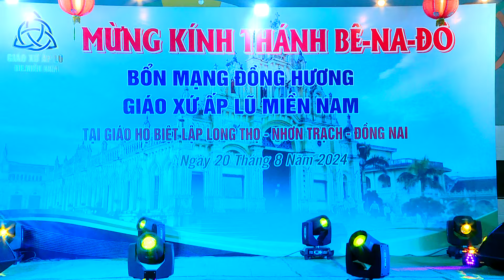Tiệc Mừng lễ Thánh Bê Na Đô - Bổn mạng Đồng hương Ấp Lũ Miền Nam 2024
Tiệc Mừng lễ Thánh Bê Na Đô - Bổn mạng Đồng hương Ấp Lũ Miền Nam,  tổ chức tại Giáo họ Biệt Lập Long Thọ. Giáo phận Xuân Lộc, lúc 17 giờ ngày 20/08/2024.
Quý vị thấy Video hay hữu ích xin chia sẻ để nhiều người được biết.